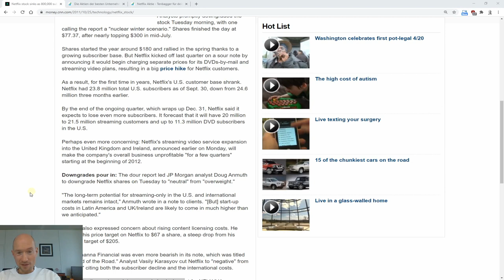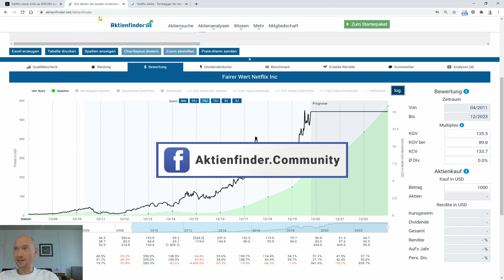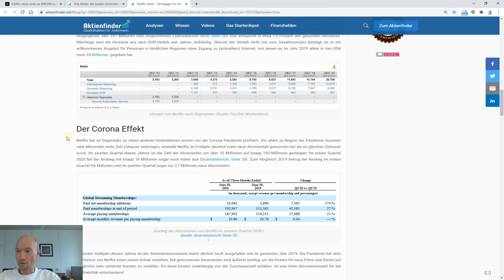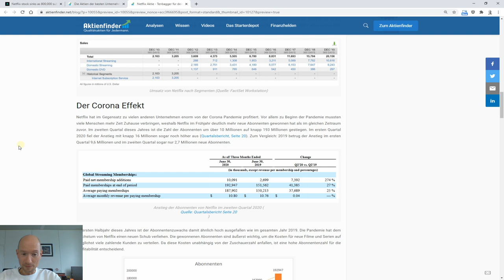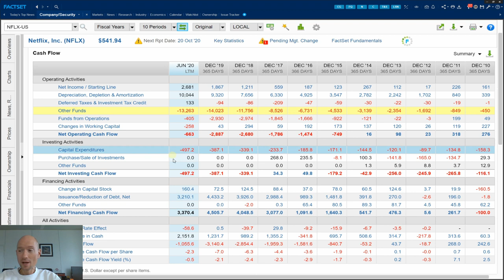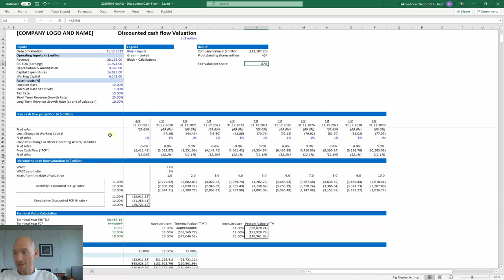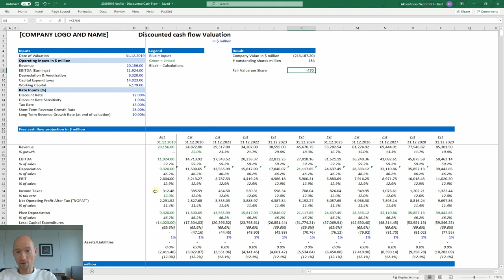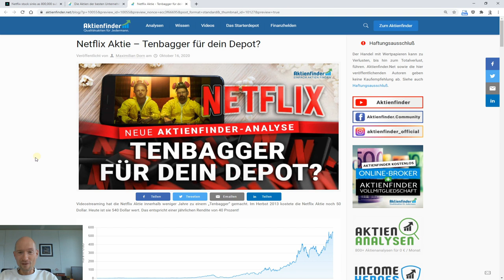Netflix Aktienanalyse - Problemkind oder Superstar?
Die Netflix Aktie hat ihre Höhen und Tiefen erlebt. In den letzten Jahren ging die Aktie richtig ab und ist die Streaming-Aktie zu einem Tenbagger mutiert. Auf was du vor einem möglichen Kauf der Netflix-Aktie achten solltest, erfährst du in diesem Video.